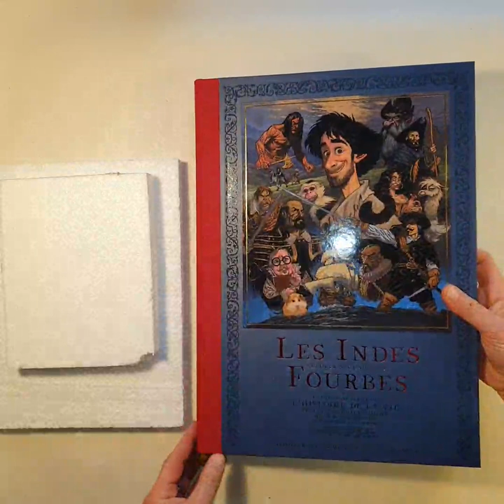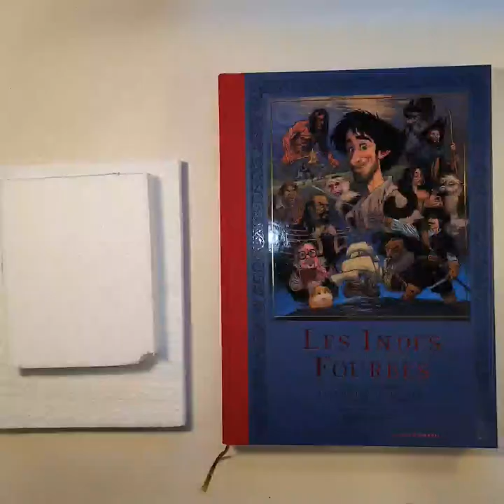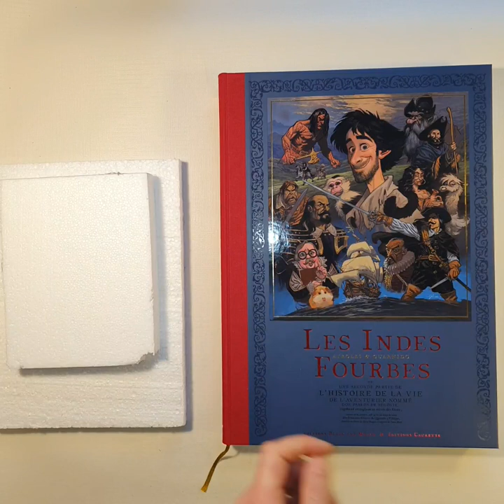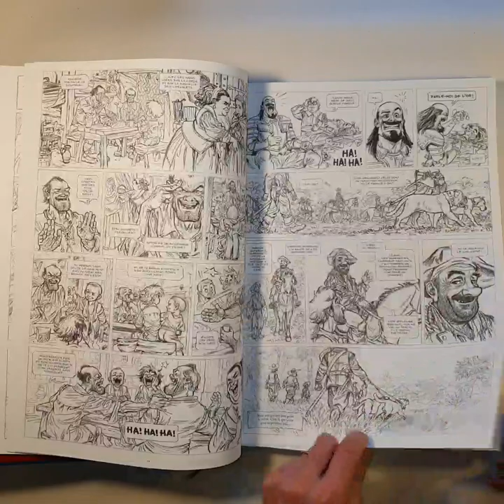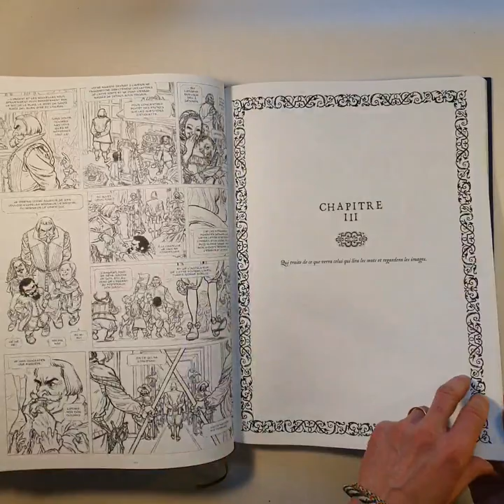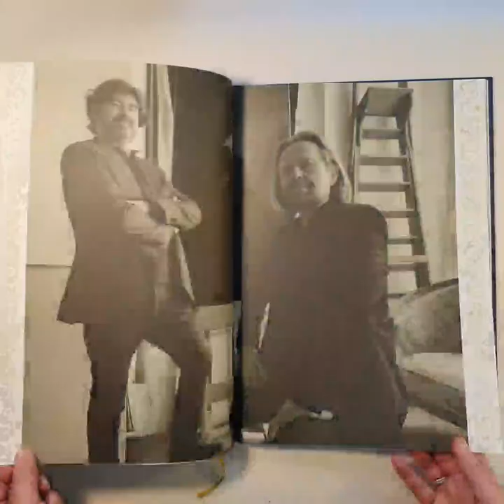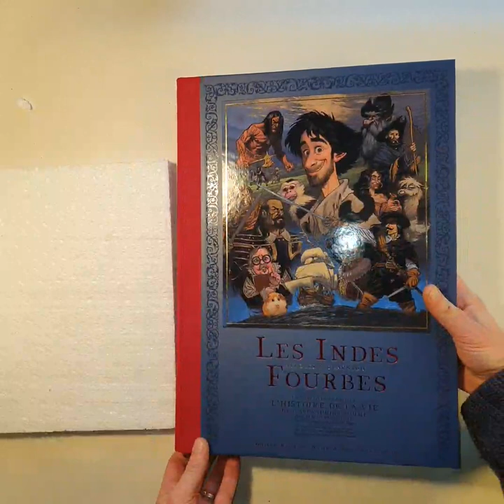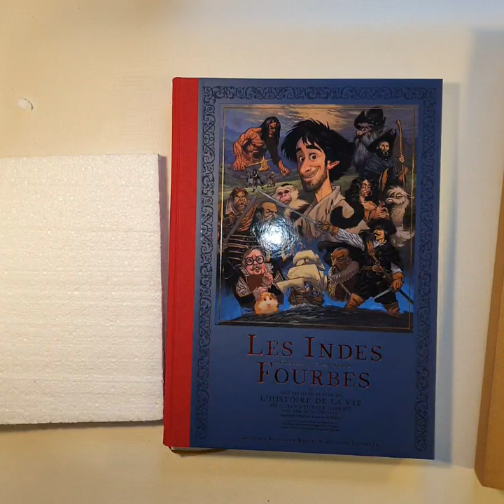Indes Fourbes de Guarnido et Ayroles édité par Caurette & les éditions Black & White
Les éditions Caurette & les éditions Black & White sont ravies de s’associer pour vous proposer un ouvrage magnifique qui fera date dans l’histoire des tirages de luxe !

Limité à 499 exemplaires

Alain Ayroles (scénario)

Juanjo Guarnido (dessin)

Un album de 208 pages, format 30×42 cm,
numéroté et signé par Juanjo GUARNIDO et Alain AYROLES !
Contenant :
– Les 160 pages de l’album en version Noir et Blanc originale avant mise en couleur par l’auteur
– Impression sur superbe papier d’art FEDRIGONI 150g.
–Un cahier graphique de 48 pages couleurs reprenant des illustrations, des essais de planches originales inédites, des photos, des aquarelles de Juanjo Guarnido et bien d’autres choses encore ! –Une passionnante interview exclusive des auteurs qui reviennent sur la création de cet album extraordinaire
–Une couverture exclusive
–Un tiré à part en tirage d’art haute définition, inédit, dessiné et signé par Juanjo GUARNIDO
–Un tiré à part en tirage d’art haute définition, inédit, dessiné et signé par Alain AYROLES (et ça, c’est rare !!!)
–Un 2ème livre de 48 pages au format A4, reprenant en fac-similé, le début du storyboard d’Alain AYROLES.

Une impression de superbes papiers d’art (Fedrigoni et Munken)

Couverture cartonnée vernis mat avec embossage et image collée

Dos rond toilé avec marquage à chaud du titre, tranchefile et signet